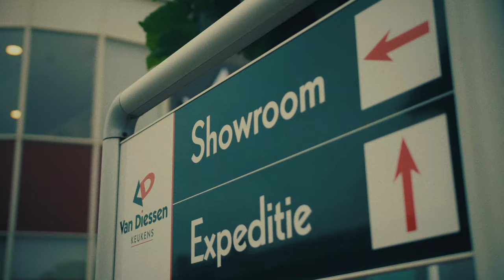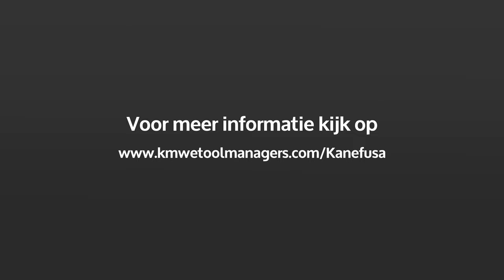Kanefusa: Ervaringen uit de praktijk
De producten die Kanefusa op de markt brengt behoren tot de absolute top van kwaliteit. Op het gebied van standtijd, snijkwaliteit en geluidsreductie bestaat er geen beter product. U kunt ons daarbij op ons woord geloven, maar wie kan u het nog beter vertellen dan een aantal specialisten van Mifa Aluminium, Tristar Keukens en Van Diessen Keukens, die ze al met succes inzetten!